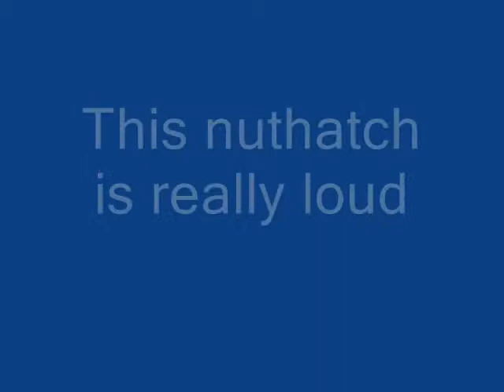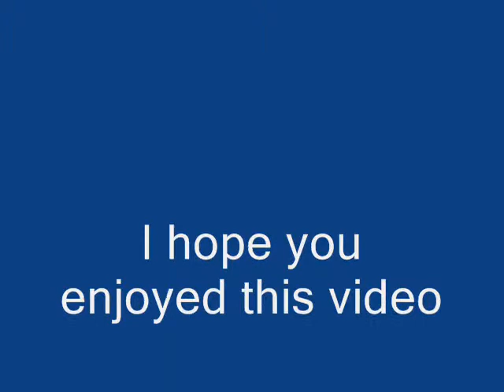Movie_0002 nuthatch acting like a woodpecker.wmv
A nuthatch is ferocious pecker! He really puts his entire body into his pecking. Watch as he tries to peck through a metal feeder!